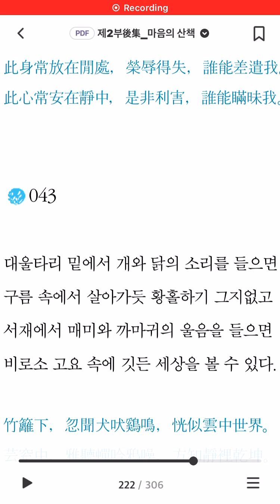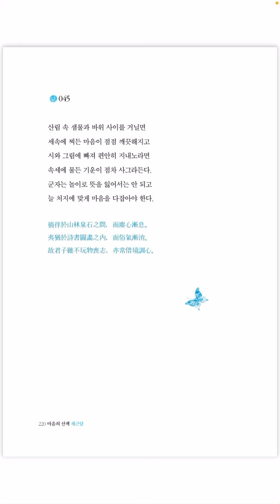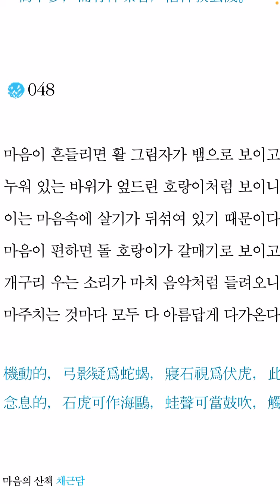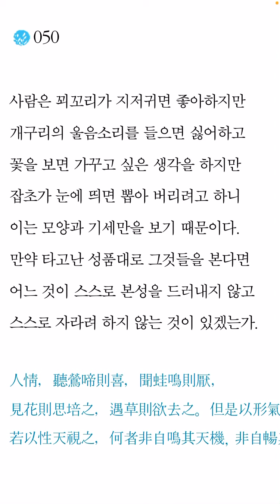채근담하편 41-50